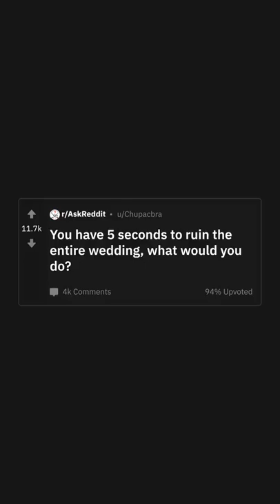You Have 5 Seconds To Ruin The Entire Wedding, What Would You Do ? (r/AskReddit)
You Have 5 Seconds To Ruin The Entire Wedding, What Would You Do ?